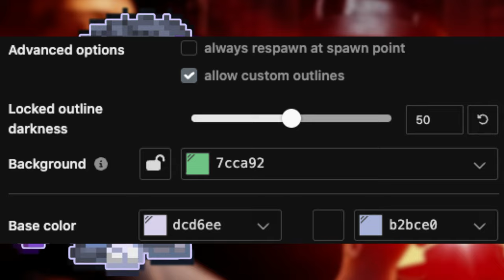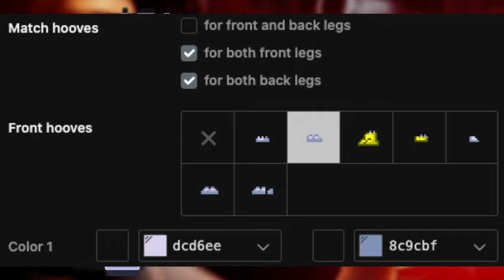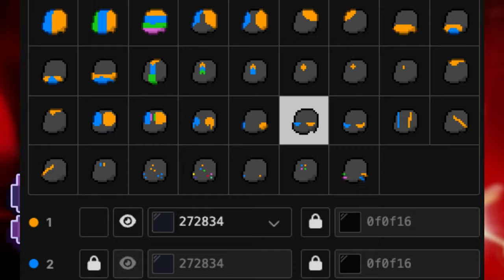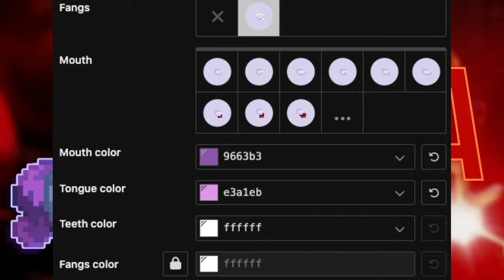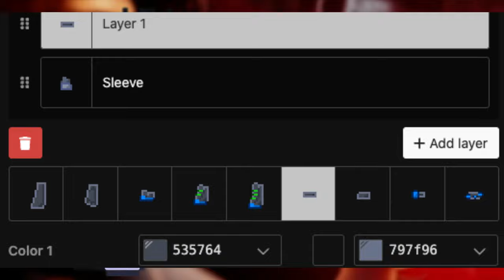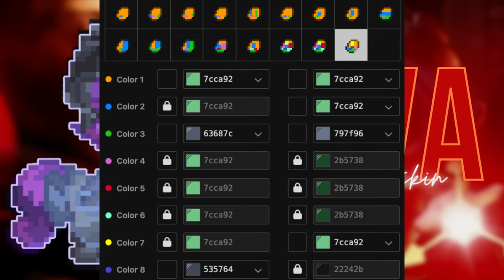💥) Yeva MURDER DRONES : [ pony town skin ]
╰ ୨˚̣̣̣୧‿ ⚡️ LittleCloud